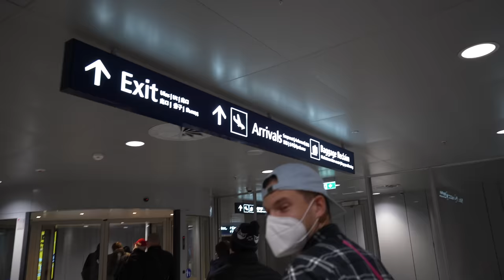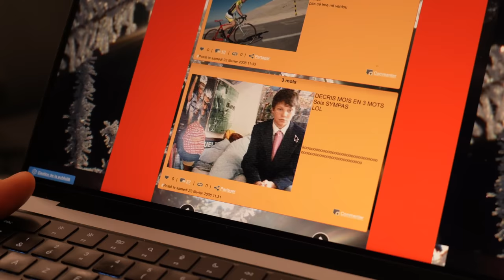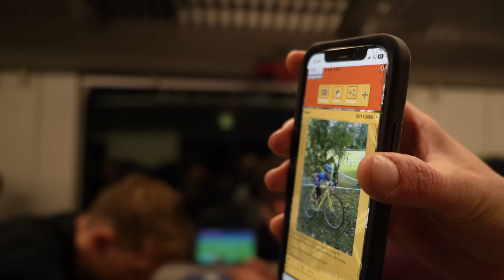Ouverture de la saison 22-23, Kontiolahti, Finlande. Vidéo sans filtre.